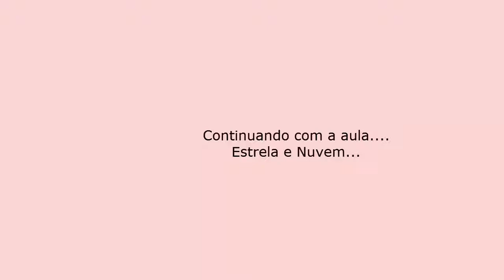almofadas fofas Nuvem e Estrela parte 2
Continuando com a aula da Estrela e da Almofada
Se você já quiser baixar o  molde da estrela segue o link novamente.
Quer saber mais sobre as películas de rostinhos para para estampar clique no link abaixo.